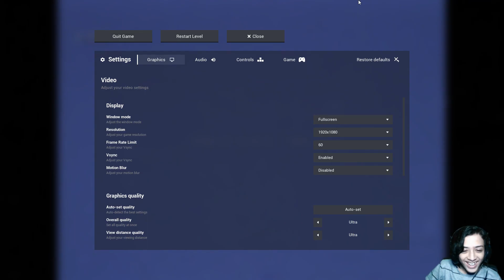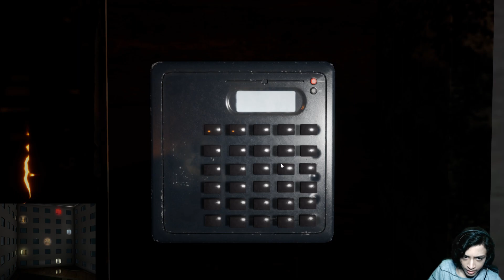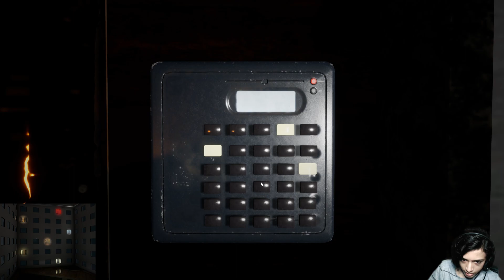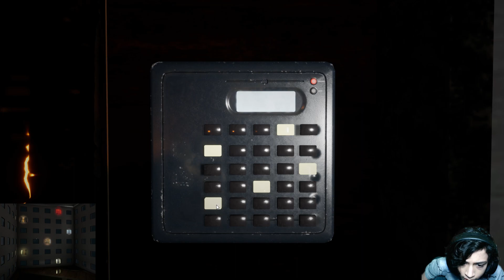THAT'S NOT JHONIX! | Escape The Backrooms - Part 5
Well There Is Everyone!
I Enjoyed Editing This Because It's Funny and Fun!
I Hope You Guys Enjoy This Episode!